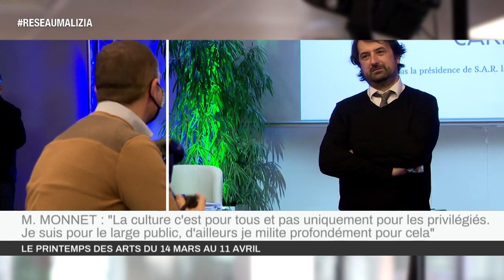2 mars 2021 - Une édition 2021 adaptée ©Monaco Info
♫ PRINTEMPS DES ARTS DE MONTE-CARLO ♫